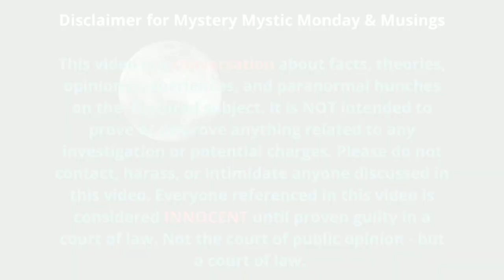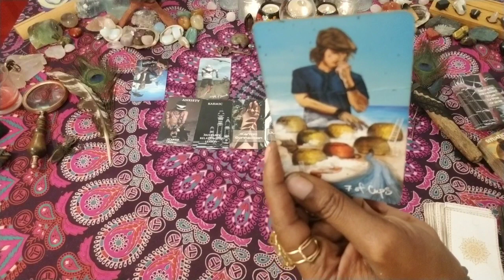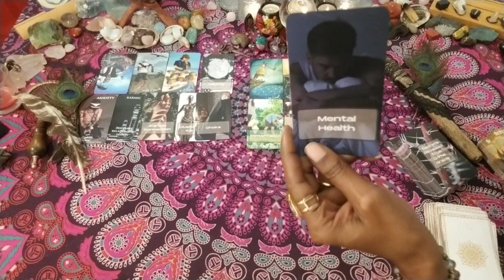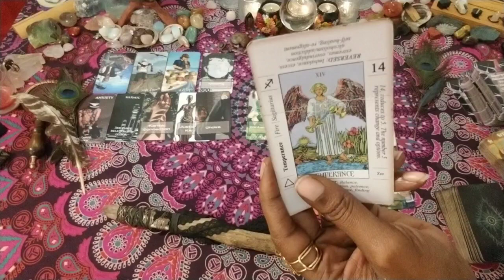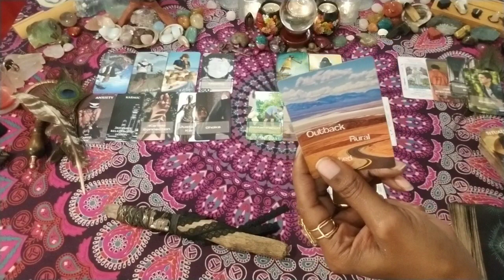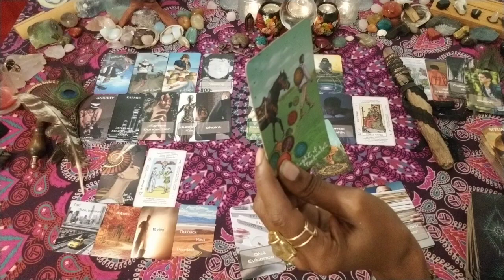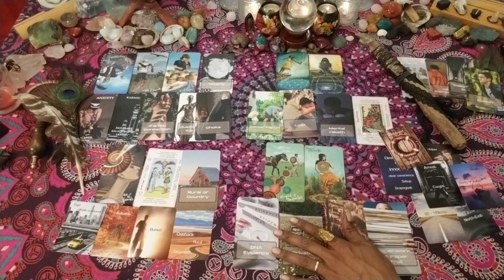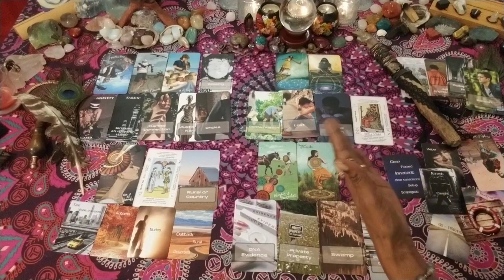NICOLA BULLEY | Part 6 | Set Up? Did she leave the area? CCTV? | Mystery Mystic Monday | Episode 83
⚡Questions covered in this reading⚡
6. What are the energies surrounding Nicola and her husband setting this up to appear like she perished in order to get away from or with something?
7. The CCTV cameras - why was one broken? What can be shared about how long was it broken - recent or a long time ago? What else can be shared about CCTV cameras?
8. Has her cell phone been fingerprinted? What can be revealed from the Fitbit?
9. What can be shared with us about the red van? Is it or is it not related?
10. How did Nicola leave the area? By water, foot, or motor vehicle? Where is Nicola now?

Reading was recorded on February 13, 2023.

Nicola Bulley, age 45, has not been seen since January 27, 2023, and search efforts are still underway for her near River Wyre, in Lancashire. Her reading has been divided into two parts. In this video, we explore what happened with a detailed Oracle Reading. Here is part three, where I use Tarot and Oracle cards to delve into what may have happened to Nicola.

Featured Decks: Light Seer's Tarot, Sincerez Tarot, Secrets Revealed True Crime Oracle.

🛑COMMENTS SECTION: Please keep your comments respectful towards those discussed in the video and to myself, the reader - thank you.

If you have an idea for a future MMM video or a request to explore different aspects of an existing case, submit your suggestion to this quick form